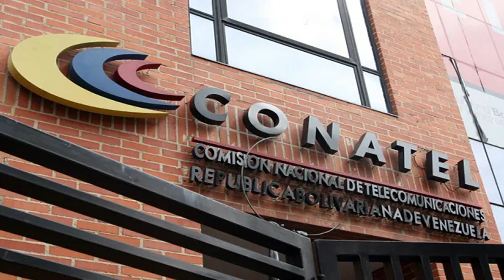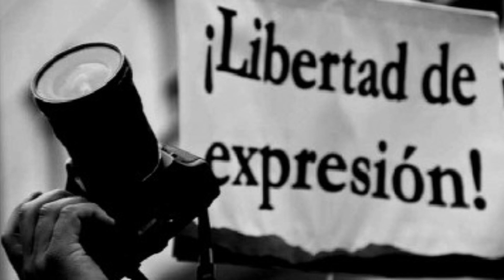🔴​👉​👉 ¡SORPRES4! ASÍ REACCIONÒ LA LOCA ENTERESE AQUI 😲​😲​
¡SORPRES4! ASÍ REACCIONÒ LA LOCA ENTERESE AQUI. ¿LES PARECE RARO QUE REACCIONE ASI? COMENTA.